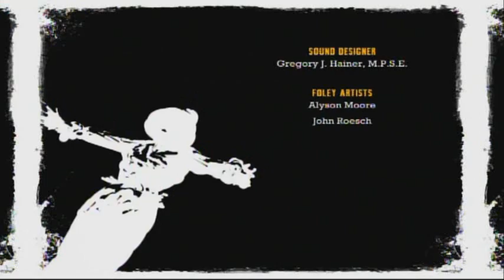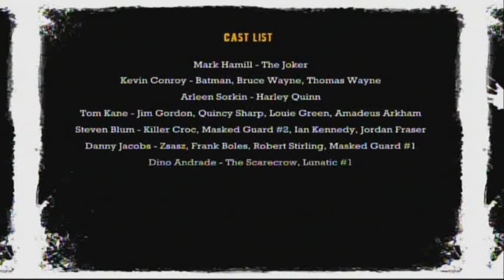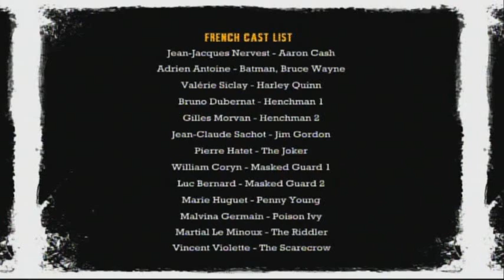Batman Arkham Asylum Walkthrough W/Commentary p.45 FINALE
This is the end of RenzAngelz' Batman Arkham Asylum Walkthrough with Commentary. And dont let Poison Ivy near your genital areas.